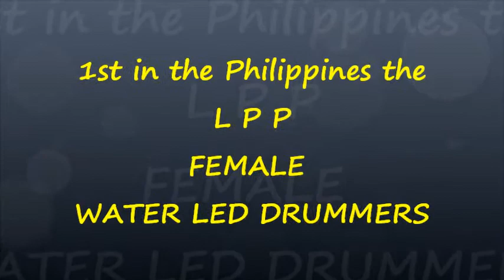LPP WATER LED DRUMMERS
WARREN DELA CRUZ
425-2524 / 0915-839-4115